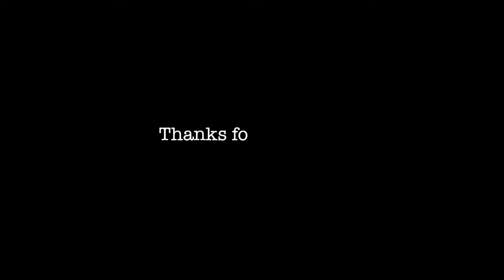Paint With Me No 1 | Abstract Painting | Olivia Gray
I hope you enjoyed this chill, breezy paint with me video.

Products used:
Liquitex Paint Marker - Titanium White